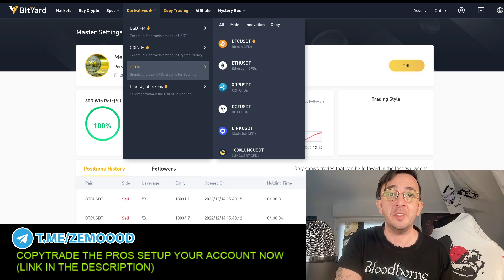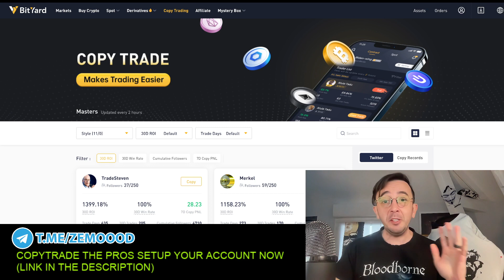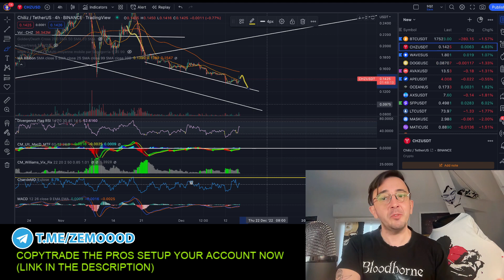BITCOIN and CHZ CRYPTO price prediction 2022 Chiliz price prediction CHZ Token price today CHZ coin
BITCOIN and CHZ CRYPTO price prediction 2022 Chiliz price prediction CHZ

Dent Price prediction April 2022 Dent crypto price prediction and bitcoin daily price prediction